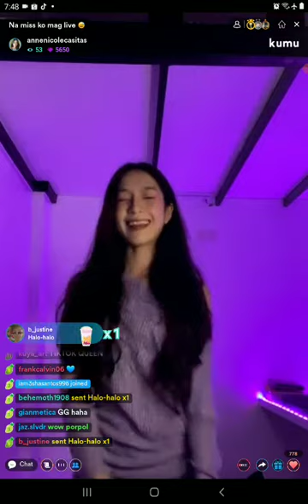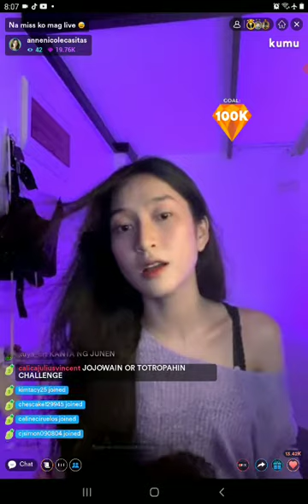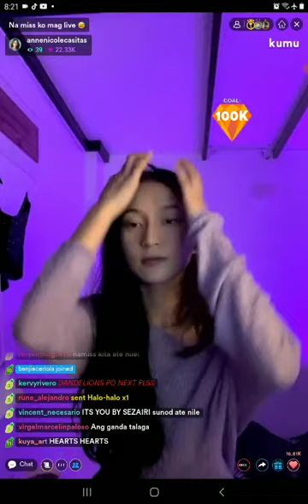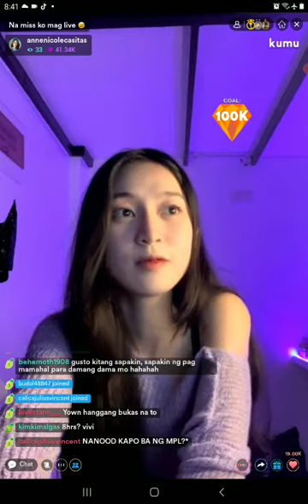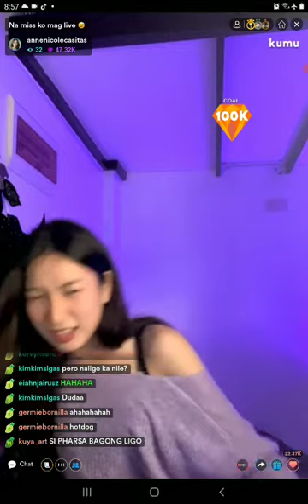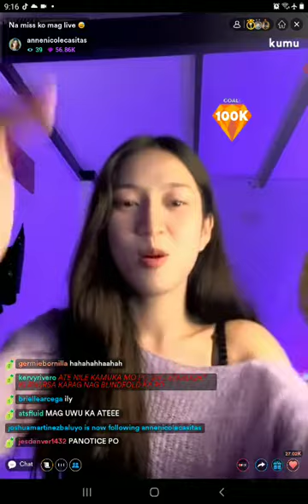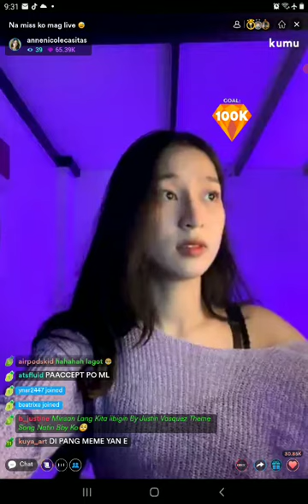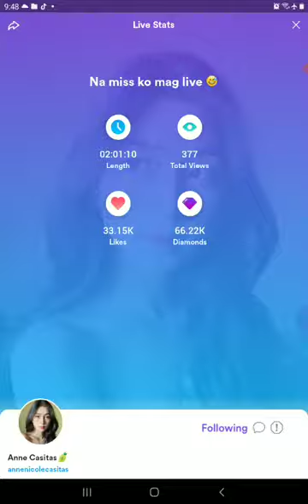Former MNL48 Nile on KUMU LIVE Part 1 💎September 7, 2021💎